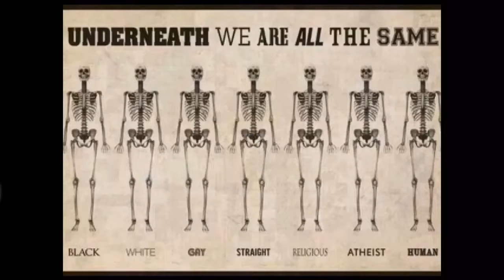President Donald Trump forbyr ytringsfrihet i USA!